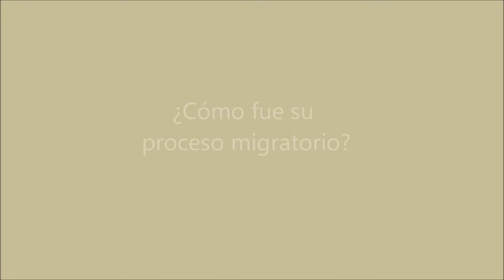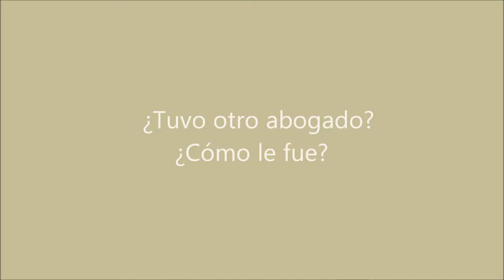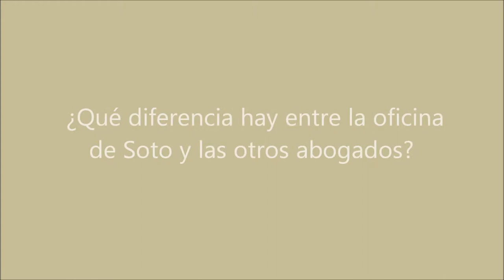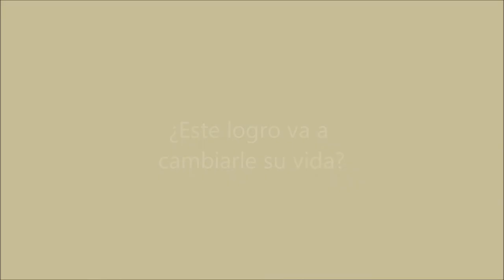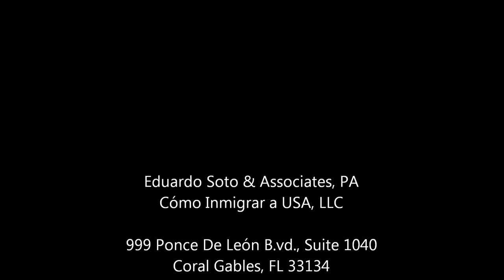Eduardo Soto gana ciudadanía para dominicano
Debido a sus antecedentes, a este inmigrante le negaron la ciudadanía. Pasó por varios abogados que no pudieron ganar el caso hasta que vino donde Eduardo Soto.
Eduardo Soto es famoso por sonados casos como el de Posada Carriles.

¿Su DEPORTACIÓN  no tiene fecha y hora? PUEDE REABRIRLA, Soto INMIGRACION, explica